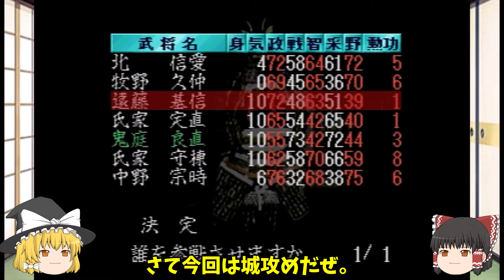PS 信長の野望 覇王伝 蠣崎で攻略！＃03「雑兵１の裏技で籠城戦を攻略！」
プレステ版 信長の野望 覇王伝 蠣崎プレイその３！
城の防御度が約１０減るのは仕様かバグか？
雑兵１で城攻撃すると防御度が一気に減る裏技。
宇都宮滅亡。